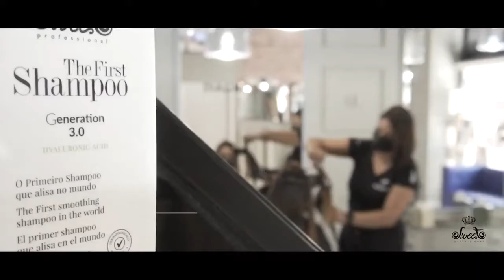Alchemy Treatment I Step by step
Alchemy Treatment by Sweet Professional